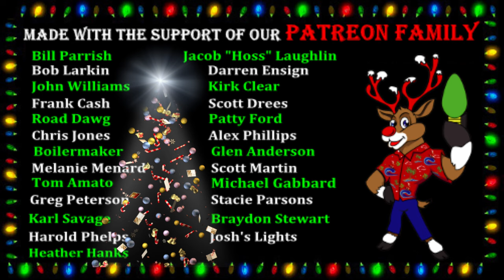How To Build A Giant PVC Candy Cane In 10 Minutes | DIY Prop Build Tutorial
To build a GIANT DIY PVC Candy Cane, you will need some supplies. For today's Candy Cane build, I used 4" diameter PVC pipe that is 5ft tall. You will need a 90-degree PVC Long Sweep Elbow and a 90-degree street elbow to create your candy cane's hook. To create the red and white stripes, you need either red duct tape or blue painter's tape. The red duct tape will allow you to create the red stripes without painting. If you want to paint your Giant Candy Cane, you can use the painter's tape instead. To get your pipe perfectly white, use fingernail polish remover to clean off the markings from the pipe.

Our ceramic Christmas ornaments are $10, Challenge Coins are $10, Metal Koozie can cooler for $25, and trucker hats for $29, and Facemasks for $20 by contacting us at . All t-shirts can be found on our TeeSpring storefront All prices are current at the time this episode was released.  Please check the newest video for current prices.

You can also find content from us on F A C E B O O K and I N S T A G R A M

Our Christmas in July specials can be found ybRYAiC1pRblYtR8GkhByG_

0:00 | Intro
0:35 | Supplies
1:40 | Finger Nail Polish
2:33| Painted Version
4:11 | Taping
4:59 | 2 Options
6:00 | The Hook